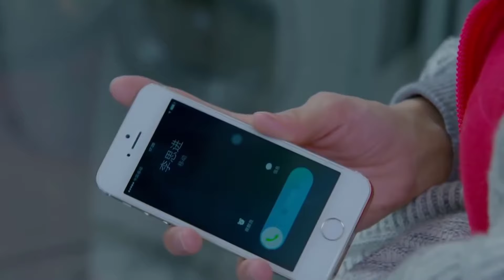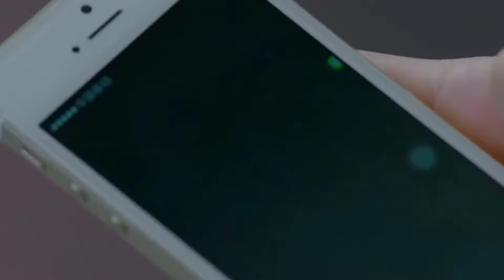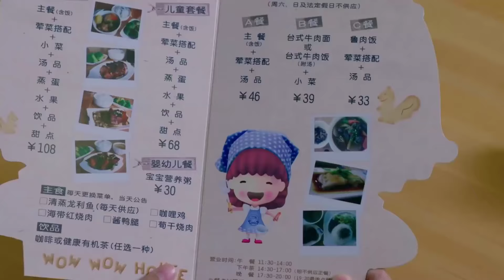NGƯỜI XINH ĐẸP NHẤT ĐỜI ANH Tập 14 - Phim Tình Cảm Ngọt Ngào Hay Nhất (Thuyết Minh)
✤ Đạo diễn: Châu Đức Hoa
✤ Diễn viên: Vu Tiểu Vỹ, Vu Minh Gia
✤ Nội dung: Phim kể về Lý Tư Tiến bất chấp sự phản đối của mẹ và người yêu cũ Trần Giai Tử kết hôn với cô gái xuất thân từ gia đình bình thường Trương Vi. Tuy nhiên sau vài lần xảy thai không thể sinh con vì quá mệt mỏi Trương Vi quyết định ly hôn với Lý Tư Tiến. Mặc dù Lý Tư Tiến vẫn còn yêu Trương Vi nhưng dưới sự can thiệp của mẹ hai người khó mà tái hợp. Sau đó vì hiểu lầm Trương Vi chấp nhận tình cảm của Cao Tường, Lý Tư Tiến uống say, Trần Giai Tử đến chăm sóc cho Tư Tiến đồng thời khiến Tư Tiến hiểu lầm hai người đã phát sinh quan hệ, lấy cớ mang thai để kết hôn với Lý Tư Tiến. Cao Tường cầu hôn với Trương Vi nhưng Trương Vi lại phát hiện mình có con của Lý Tư Tiến. Lý Tư Tiến sau khi biết được chân tướng muốn ly hôn với Trần Giai Tử. Mất lý trí Trần Giai Tử và cậu bắt cóc Trương Vi bắt ép cô sảy thai, nhưng cuối cùng Tư Tiến đã cứu được Trương Vi, còn Trần Giai Tử phải trả giá thích đáng.